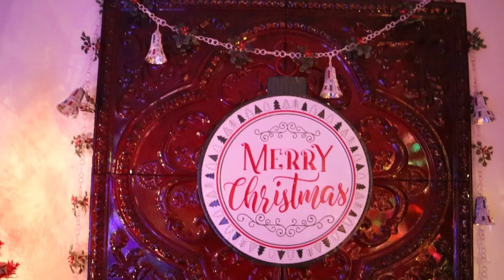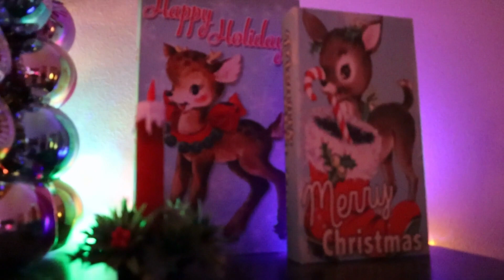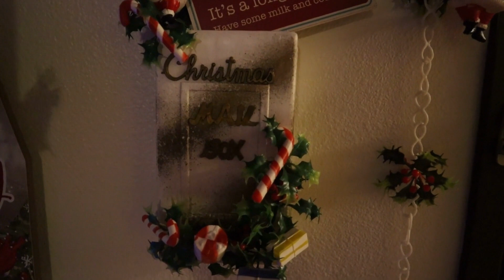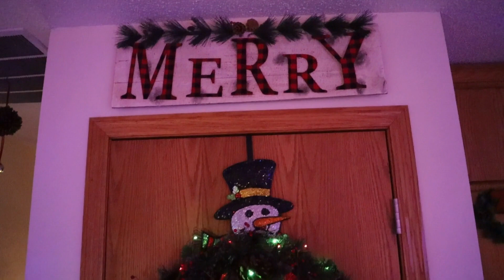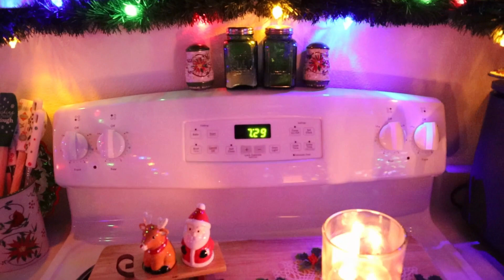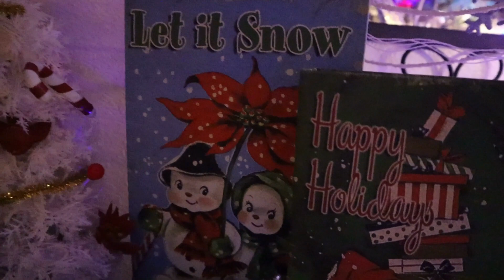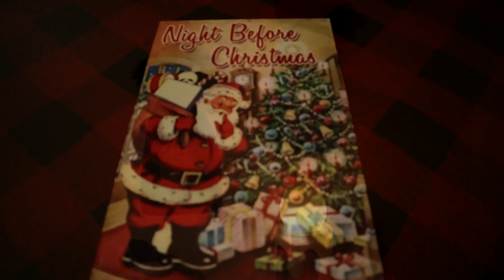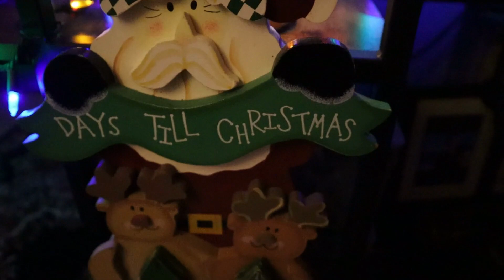Exciting Christmas Home Tour 2022!!! Full home tour! Extreme!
Christmas Home Tour 2022

It's finally here!  After all these months talking about it...it's time for my Entire Home Christmas Tour!!!

Grab your favorite beverage, sit back and enjoy the sights and sounds of one of my favorite holidays.

Mitch